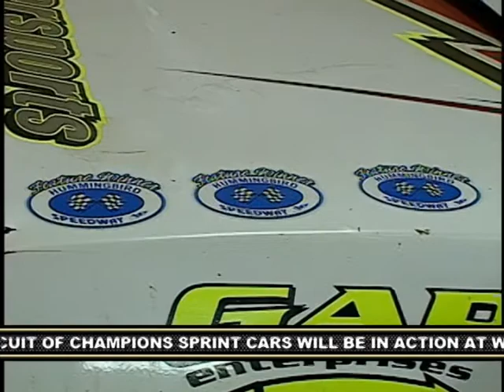Pit Pass 4-25-11 Segment #3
WHVL presents "Pit Pass", their weekly show devoted to short track racing in Pennsylvania.  In this segment, an interview with Kyle Shannon, the 2010 Pure Stock Champion at both Hummingbird Speedway and Thunder Mountain Speedway.